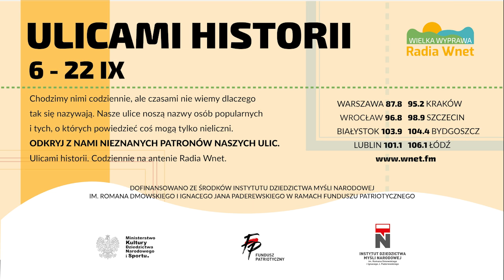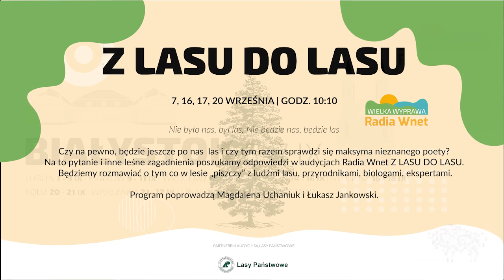Ozdoba: Dyskusja ws. stanu wyjątkowego była żenująca. Opozycja nie rozumie powagi sytuacji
87.8 FM w Warszawie
95.2 FM w Krakowie
96.8 FM we Wrocławiu
98.9 FM w Szczecinie
103.9 w Białymstoku

Dane do przelewu:

00-079, Warszawa